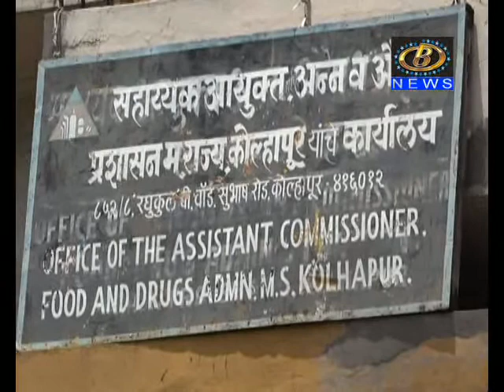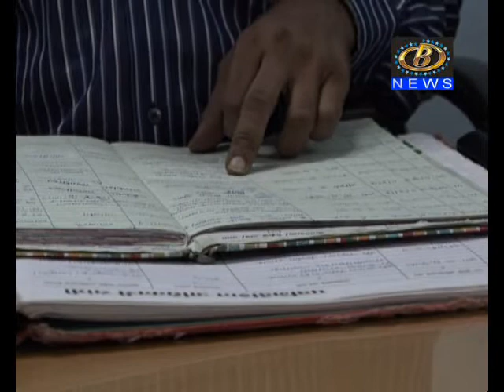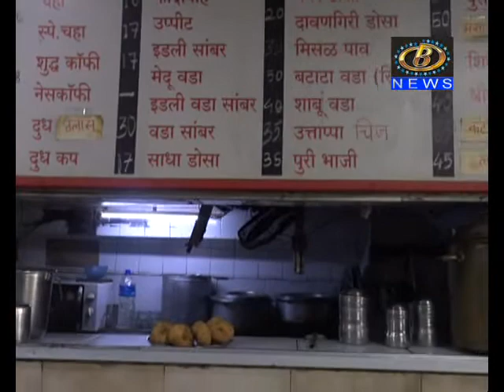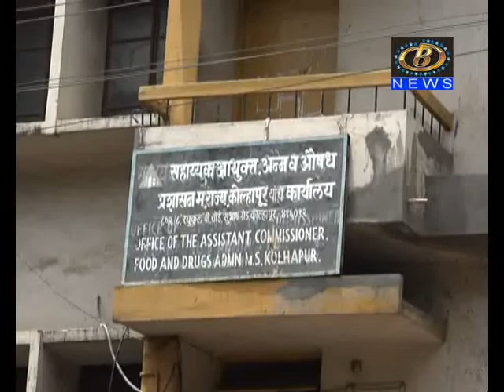अन्न-औषध प्रशासन विभाग सुस्त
कर्मचार्‍यांची कमतरता, इच्छाशक्तीचा अभाव आणि खाबुगिरीची चटक, अन्न-औषध प्रशासन विभाग बनलाय सुस्त, जिल्हयातील केवळ अडीच हजार हॉटेल आणि खाऊंच्या टपर्‍यांची नोंद
Channel B